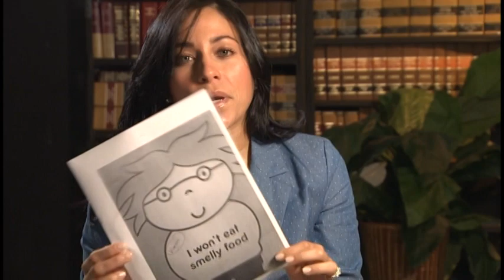WSVN - Derek Hayward: Saying Good-Bye to WSVN 7News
No gold watch or flashy car to take into retirement after two plus decades as a reporter at WSVN 7News, Derek Hayward receives a quick good-bye and a six-minute video to remember the good times...  (Video courtesy of Frank Guzman, edited by Ken Tolliver.)